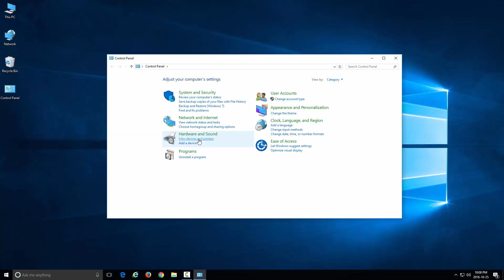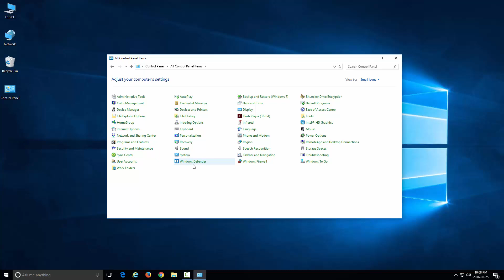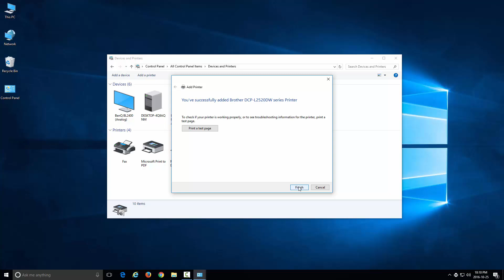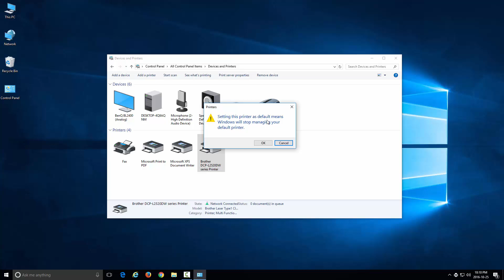How to Add a New Printer to your Computer on Windows 10/8/7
A quick tutorial showing you how to install a new printer on your Windows 10, Windows 8, or Windows 7 computer. This is a very quick and easy process and works on all regular printers that are on your network or are plugged into your PC. Hope you Enjoy!